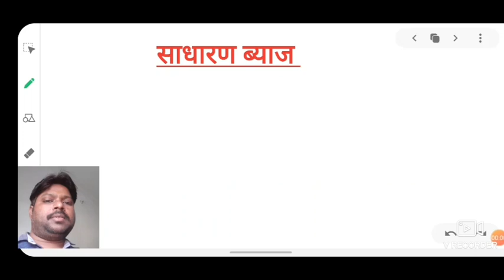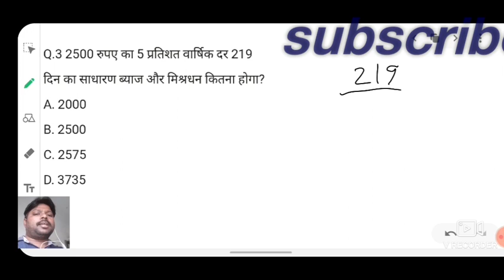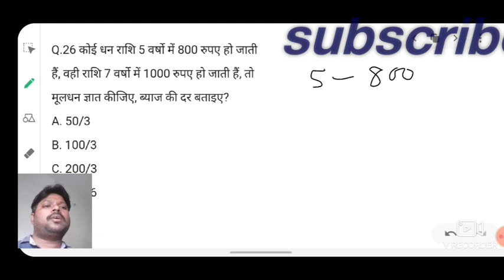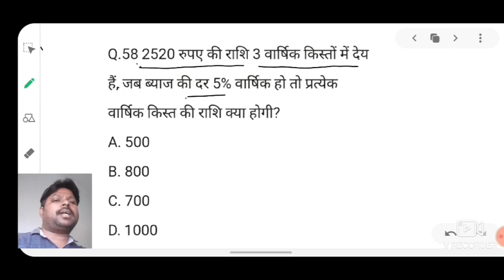बिना कोई फॉर्मूला l Simple interest l साधारण ब्याज l RRB NTPC I SSC CHSL I BANKING I GROUP D I BIHAR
Dear students hallo
vijay sir started mission rrb group d 2020
selected top most question in this video
solution by easy method

VIDYA VIHAR COMPETITION CLASSES
Here available
RRB NTPC series
chapterwise math
chapterwise science
and all latest news updates
about your career

for more contact
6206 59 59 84